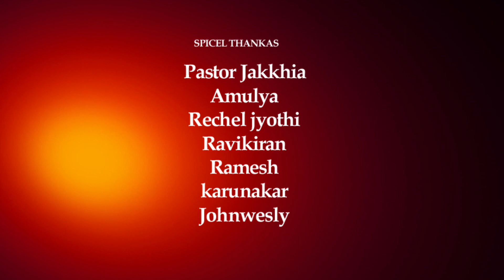Naa Thandri Nannu Manninchu VIDEO SONG BY JGWF CHURCH